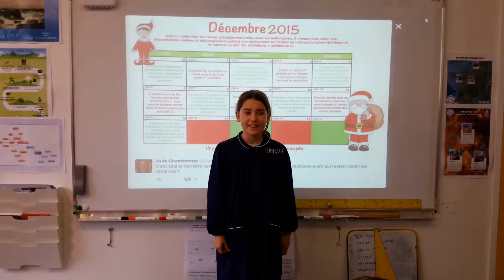Tourne langue7 (Hannah) DéfiMulti 11